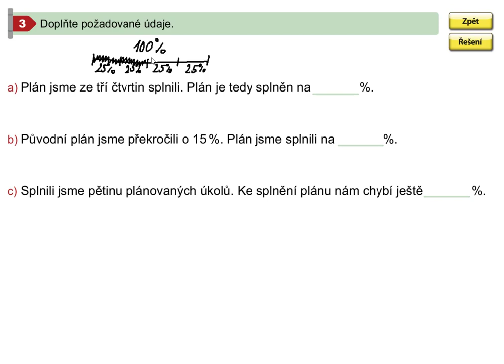Procenta (1. stupeň ZŠ), Mat. mat. pro 5.roč., 2. díl, str. 36, cv. 3